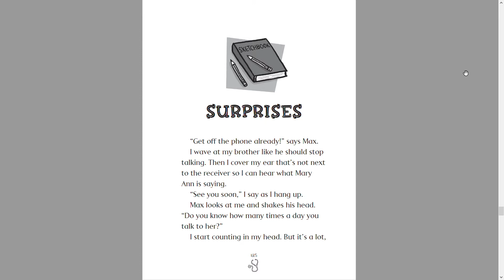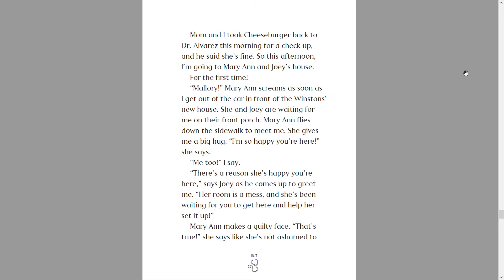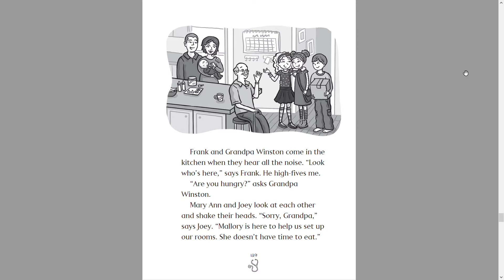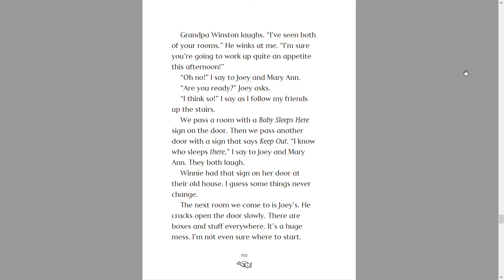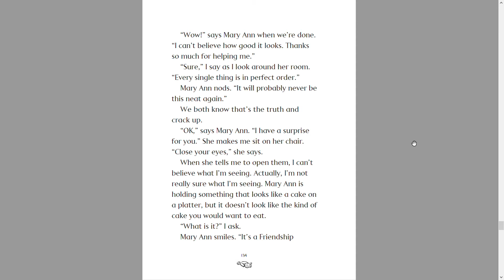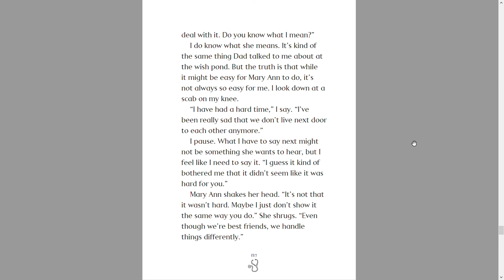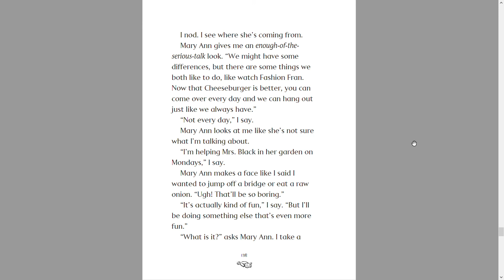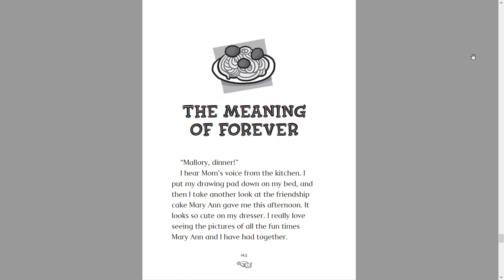Change Is in the Air, Mallory Ch.12 Reading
I read chapter 12 of Change is in the Air, Mallory. I hope you liked it! Bye! :)